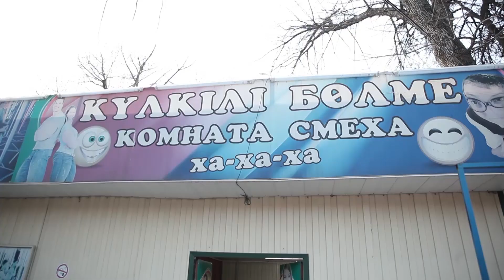Meyram club / Жаңа жоба / Қызықты мәліметтер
Сәлем достар! Біздің каналға тіркеліп жаңа бағдарламаларымызды тамашалаңыздар.

Сіздер көп болсаңыздар, біздің бағдарламалар да көбейе түседі.